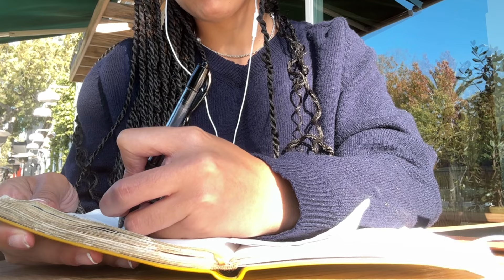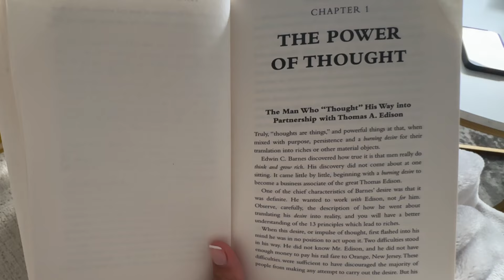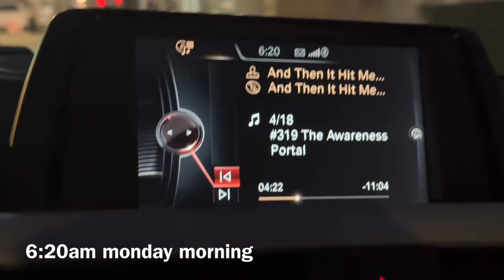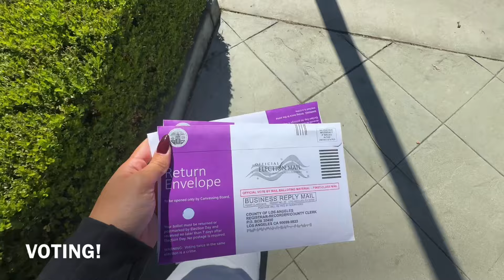fall days in my life | los angeles views, productivity, workouts, good eats, random chats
a cozy fun fall vlog from los angeles with love

00:00 intro
00:21 with lil cousin
02:19 going on a sunrise hike
05:43 work week start
06:00 weekend
07:20 grocery haul
08:50 new week ahead
09:38 babysitting
11:11 updates
12:40 sushi eats
13:00 dance
14:05 friday afternoon
14:30 new weekend + voting
14:57 outro

other instagram : @thesoulnourished

amazon gems:

FAQ:
age: 22
height: 5'8
ethnicity: jamaican and scottish
camera used: sony zv-1 and iphone 15 pro
sign: capricorn sun, aries moon, taurus rising